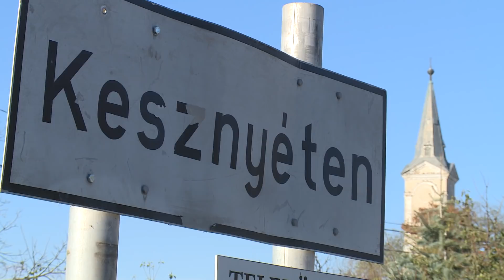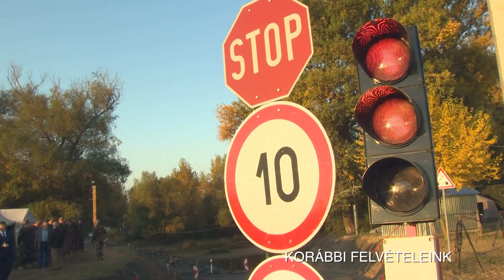Átadták a kesznyéteni Sajó-hidat